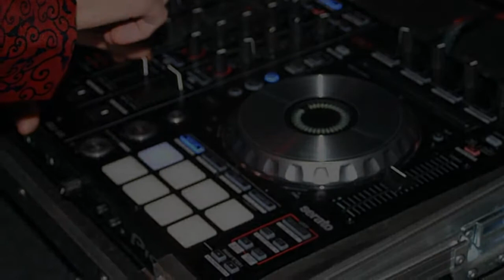Disco Skating Fridays (30-10-2015 - Slideshow)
Here a small coverage of the "Disco Skating Fridays" wich is held every Friday from 19h till 22h